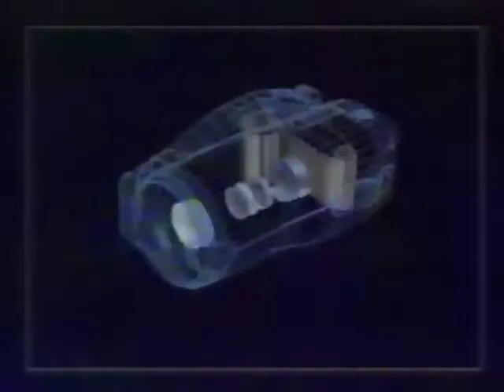懐かしいCM（1990年）#0297(Japanese Commercials)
キャノン Canon「オートボーイJET」
全日本空輸 All Nippon Airways「美しい仕事 ANA's Business Class」
竹中工務店 Takenaka Corporation「空間想像のリーディングカンパニー」